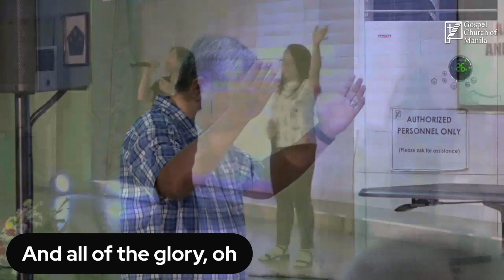Turn Your Eyes / Christ Our Glory / I See Heaven | Zimri Band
Title: Turn Your Eyes
Sung By: Sovereign Grace Music
Composers: George Romanacce, Helen H. Lemmel, Kevin Winebarger, Nathan Stiff, & Nic Trout
CCLI: 7120053

Song Title: Christ Our Glory
Composers: David Zimmer & Nathan Stiff
CCLI: 7138118

Song Title: I See Heaven
Sung By: Bryan & Katie Torwalt
Composers: Bryan Torwalt & Katie Torwalt
CCLI: 6088011